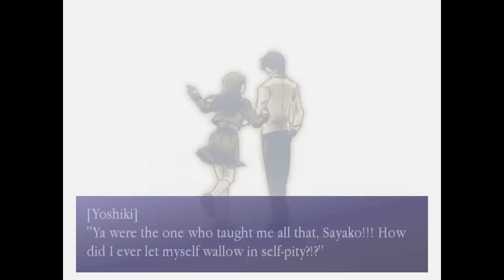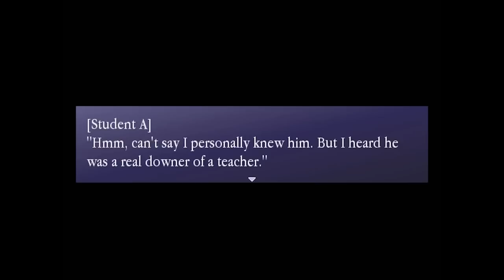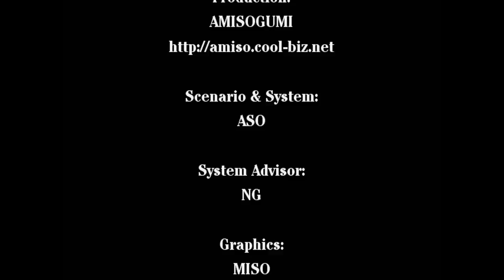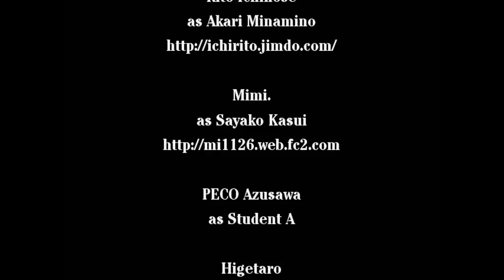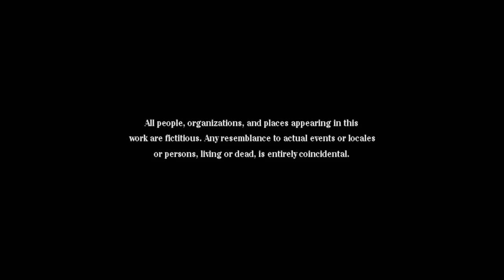CORPSE-PARTY if PAST END - Manly Let's Play Pt.5 (Finale)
Finally we reach the end of our katana baring adventure. Compared to If the finale of Past End is actually quite a bit different although you should still expect a guy who is half the man he used to be.